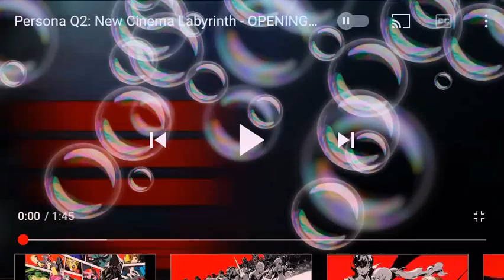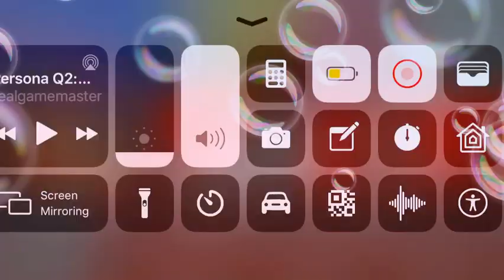Persona Q2 Opening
Prepare Yourself For Danger Within The Legends